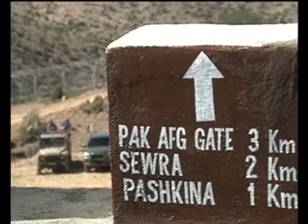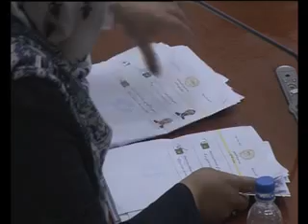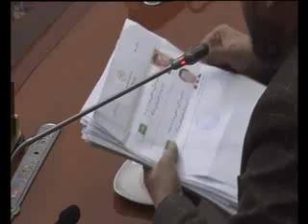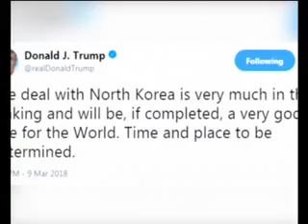PASHTO NEWS 10 March پښتوخبری سرویس